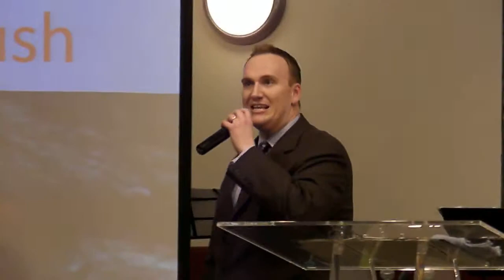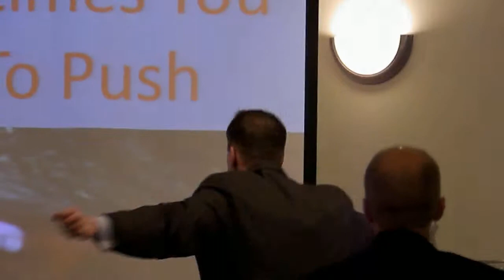Pentecostal Preacher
New Life Worship Center